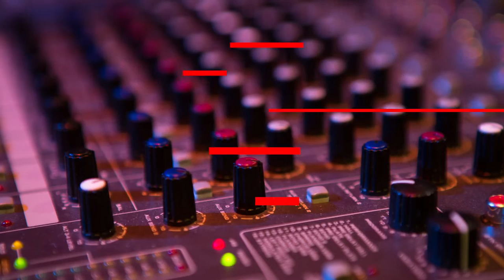Original Electro Dance Track | Briefly Unavailable By Ultrasound Express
Latest remixes electro, house 2016 & much more ! The best of EDM.

Artist : Ultrasound Express
Song : Briefly Unavailable
Genre : Electronic House Music